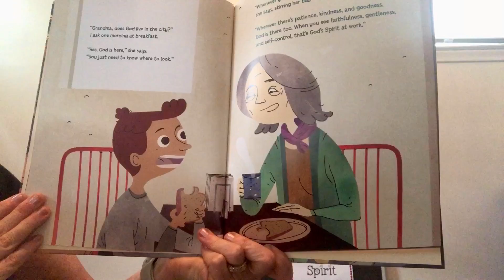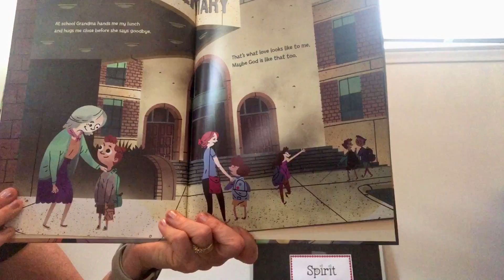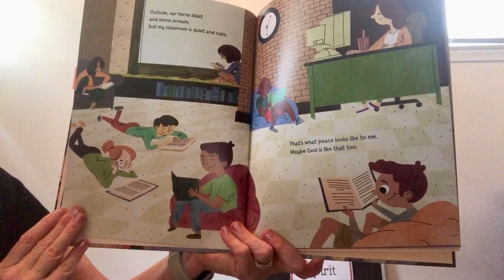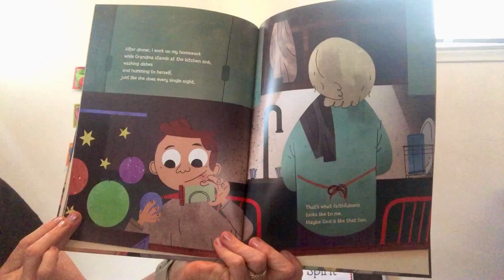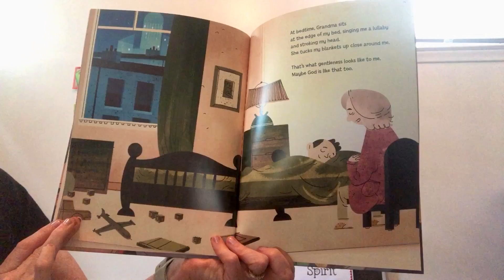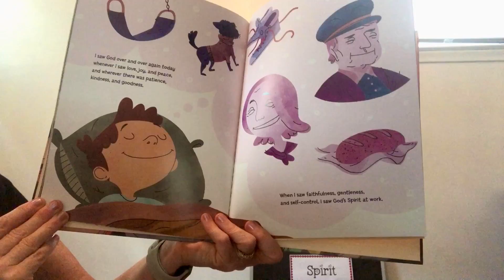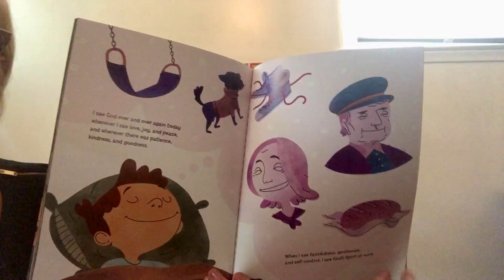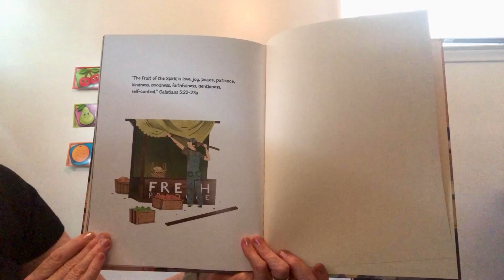Fruit of the Spirit lesson 11 (August 30, 2020)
Spirit Seekers -  I have loved studying the Fruit of Spirit with you this summer! I hope you try to always make the best choices and respond in a way that you know would be pleasing in God’s eyes. Let the Holy Spirit help you grow and share YOUR Fruit with the people in your lives!

Maybe God is Like That Too
Written by Jennifer Grant - Illustrated by Benjamin Schipper